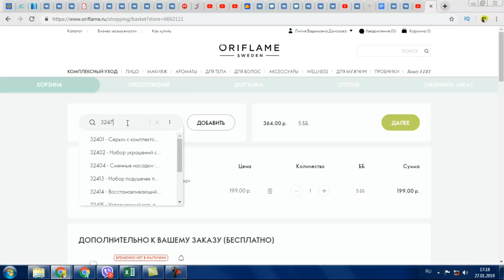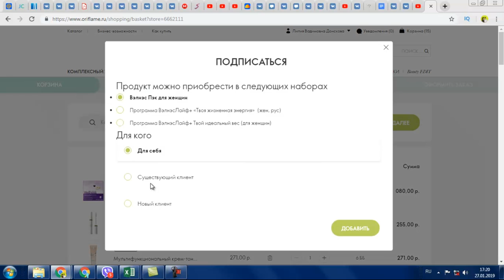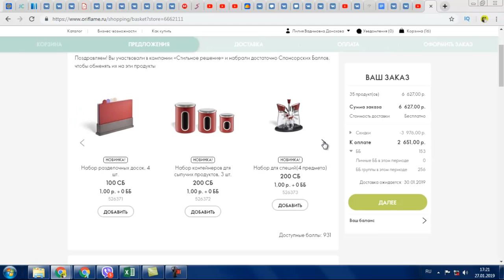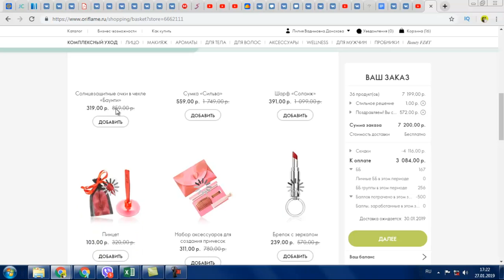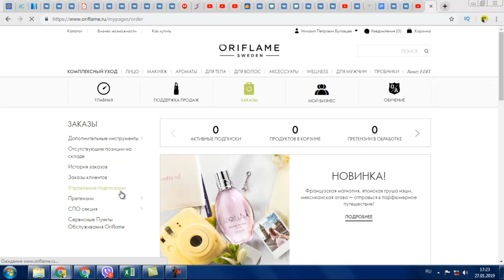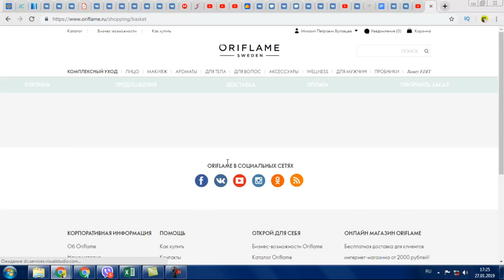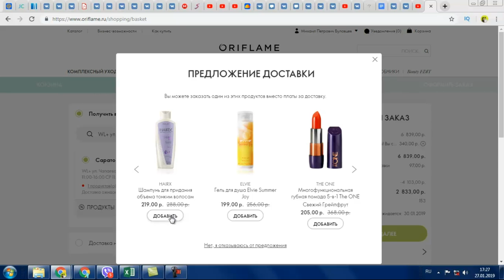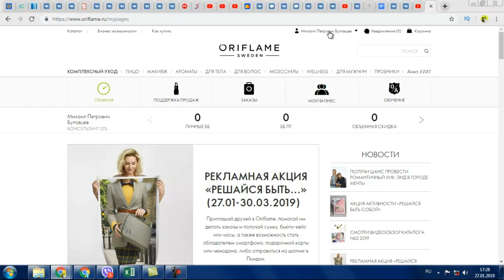ОФОРМЛЯЮ ЗАКАЗ ИЗ НОВОГО КАТАЛОГА Oriflame №2-2019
Смотрим и оформляем вместе содержимое моего первого и второго заказов на 301 ББ из каталога Oriflame №2-2019.